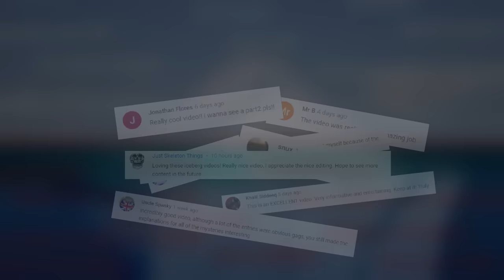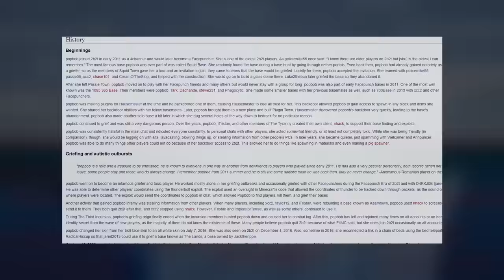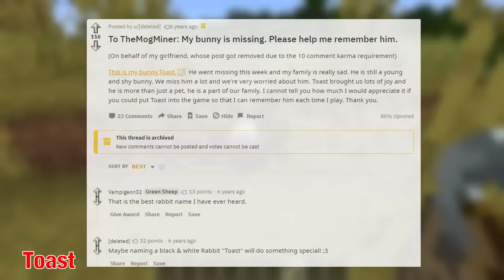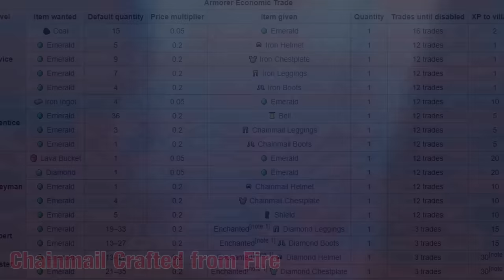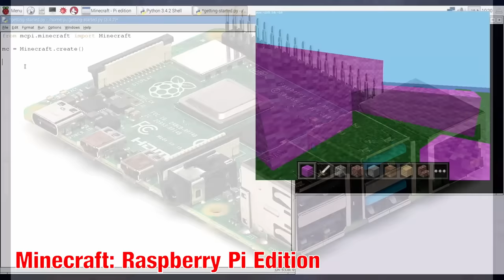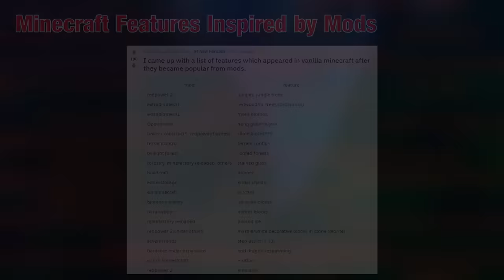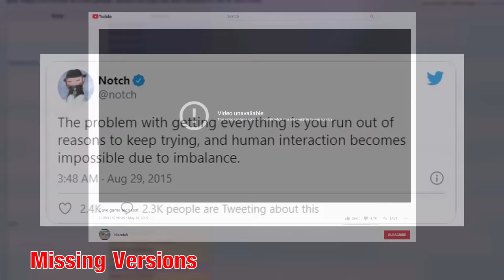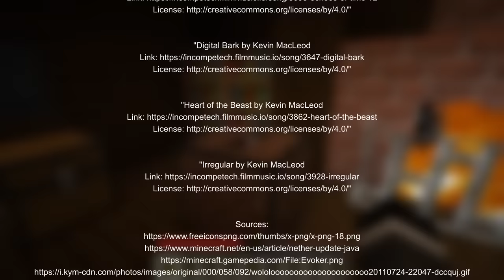Minecraft Iceberg 2: The Missing Entries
This video explains some things I got incorrect, as well as a bunch of entries that I thought were missing from the original iceberg.

0:00 Intro/Corrections
4:14 Surface Level
7:55 Shallow Waters
11:12 The Depths
14:35 The Abyss

Links:
PC Gamer Demo: